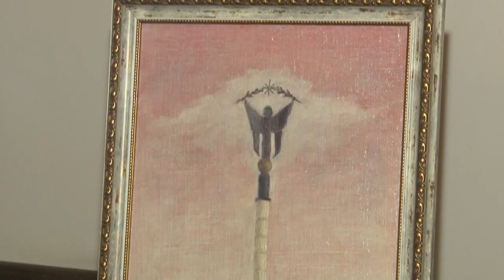«Одинцовская колоритность»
В административном здании парка культуры, спорта и отдыха имени Ларисы Лазутиной скоро откроется грандиозная выставка живописи и фотографии «Одинцовская колоритность».